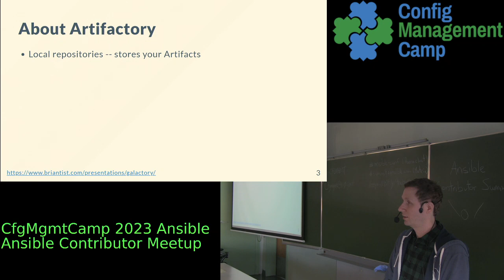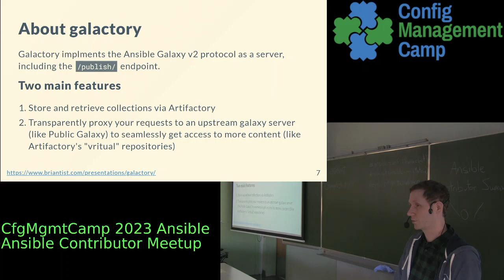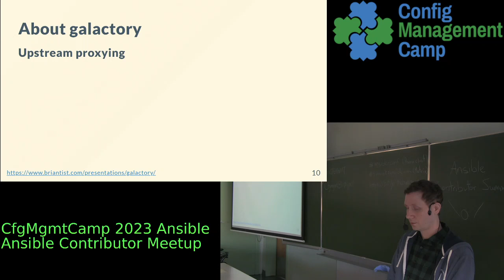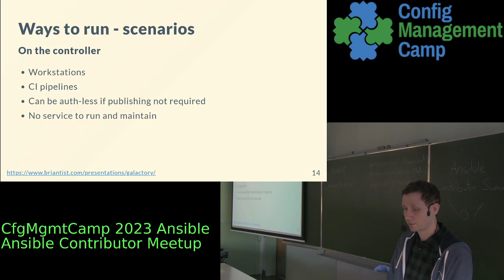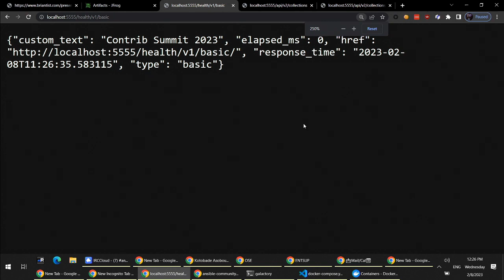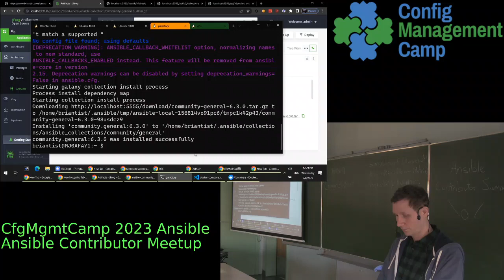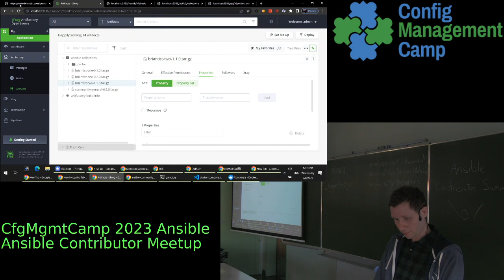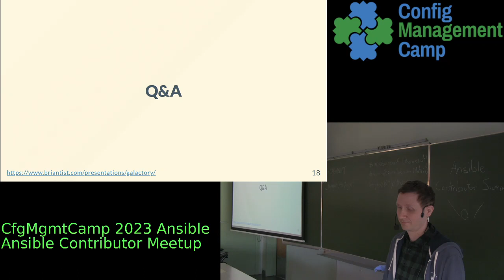Ansible Contributors Summit 2023.02 - Galactory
briantist, Galactory, [~30m]

    About the project: an ansible-galaxy server that uses Artifactory for collection storage
    A lighter alternative to galaxy_ng if you’re already using Artifactory
    Can proxy to upstream Galaxy to provide a single source of local/private and remote/public collections